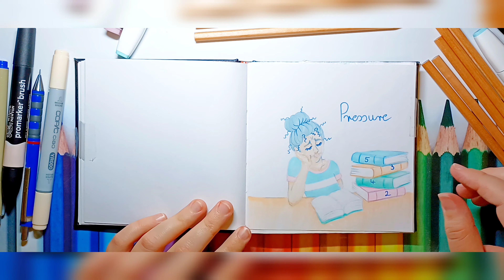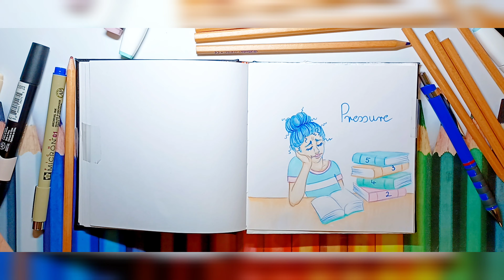Marker time lapse #23 INKTOBER word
• • • • LIMITED 2021 INKTOBER EDITION • • • •
the word for today is ○ ○ ○ pressure ○ ○ ○

video color theme: pastell blue + green + pink hues

Strangely pleasing, oddly satisfying to watch art process making

In this speed draw video you'll see the process of working with art markers on paper.

• • • • Used materials • • • •
○ Winstron&Newton brush marker ○
pebble blue C217
satin Y129
almond O819
oatmeal O628
 ○  Copic Ciao brush marker  ○
silk YR000
 ○  Touch New brush marker  ○
jade green B171
mint blue B143
cool shadow 178
cosmos 7
blush 136
medium pink 137
 ○ 14*14 cm sketchbook from Flying Tiger  ○
 ○ pencil and rubber for sketching  ○

COMISSIONS ARE OPEN

 • • • • Credit for • • • •
Created by InShot
Graphing design made with Canva